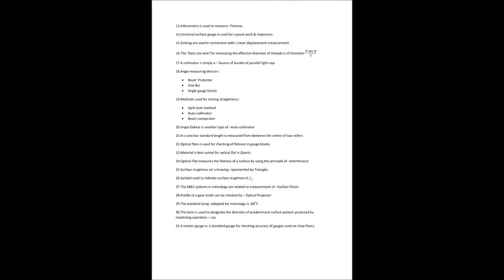Gate Mechanical Metrology Fundas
Some Important Points Of Metrology.
For better reading experience change the resolution into 720p & Full screen mode.
for quick look of mechanical funds.